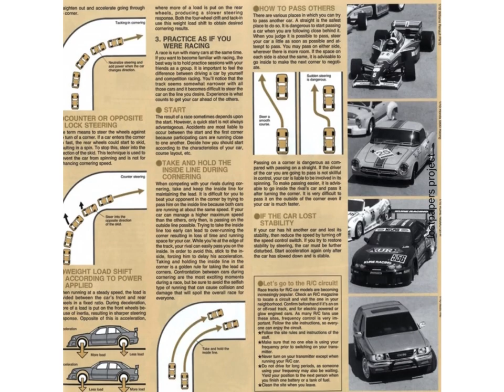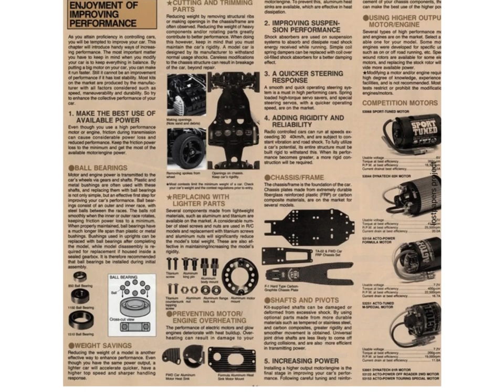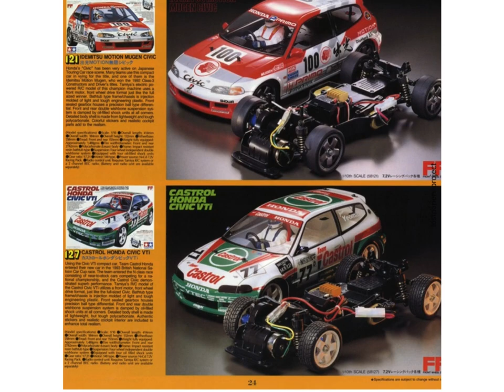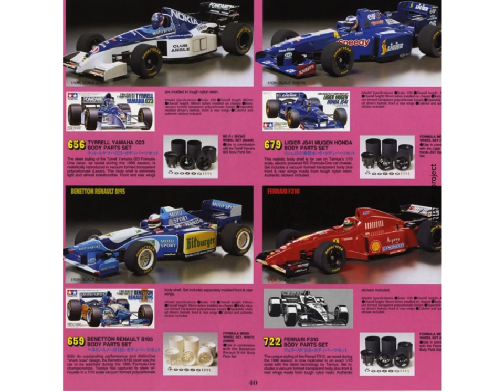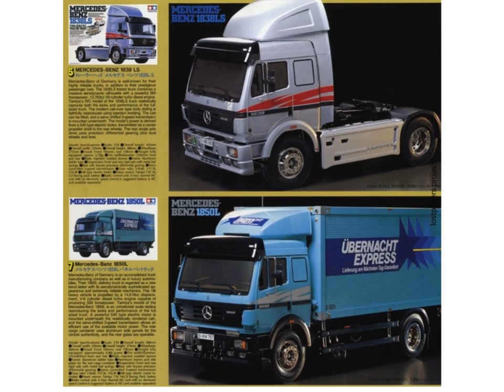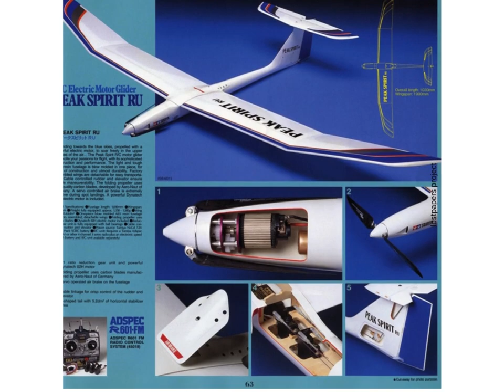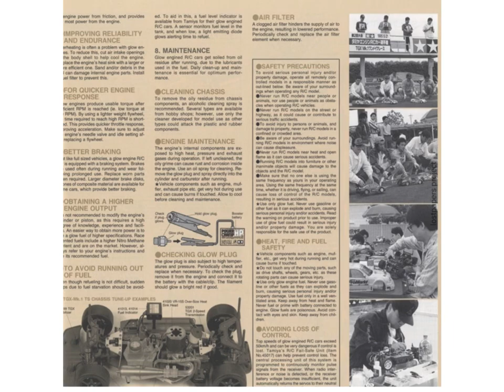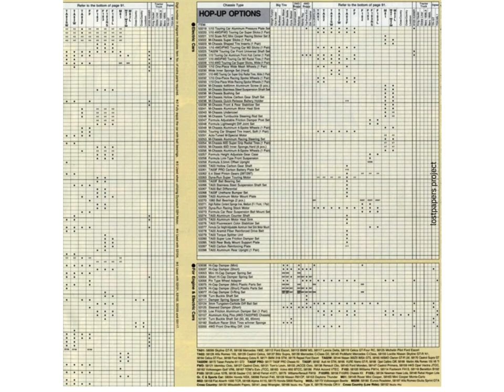tamiya 1997 catalogue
Tamiya Incorporated (株式会社タミヤ, Kabushiki gaisha Tamiya) is a Japanese manufacturer of plastic model kits, radio-controlled cars, battery and solar powered educational models, sailboat models, acrylic and enamel model paints, and various modeling tools and supplies. The company was founded by Yoshio Tamiya in Shizuoka, Japan, in 1946.

The company has gained a reputation among hobbyists of producing models of outstanding quality and accurate scale detail. The company's philosophy is reflected directly in its motto: "First in quality around the world". Tamiya's metal molds are produced from plans with the concept of being "easy to understand and build, even for beginners". The box art is also consistent with this principles. Tamiya has been awarded the Modell des Jahres (Model of the Year) award, hosted by the German magazine ModellFan.